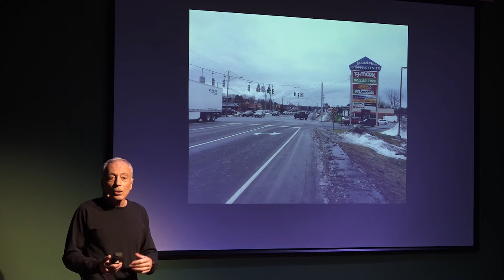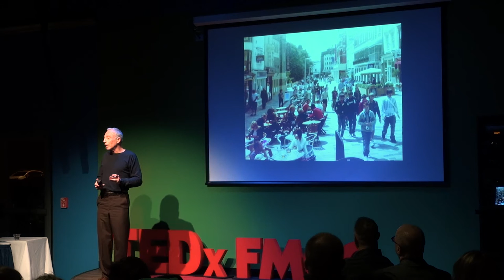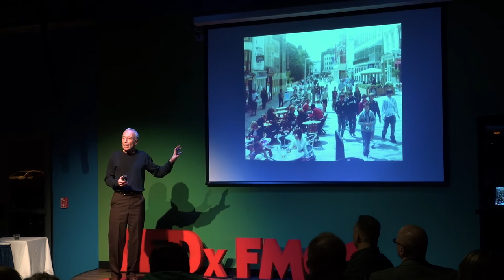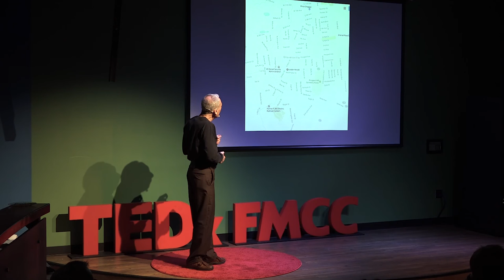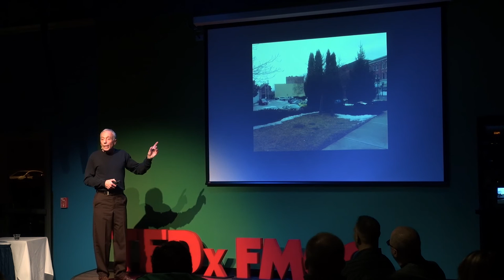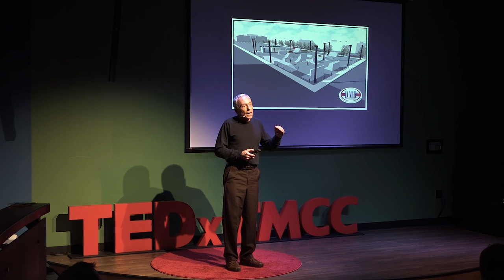The Micropolis | Vincent DeSantis | TEDxFMCC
This presentation examines the concept of the Micropolis as the ideal sustainable, healthy 21st century community. Using Gloversville, NY a small American city in upstate New York,  can become a model for a type of new micropolis that fosters a new era of improved public health and happiness, environmental stewardship and high quality of life for its citizens in a culturally diverse society

"Born and raised in Gloversville, NY, I have a BA in Political Science and Education (C.W. Post College) and a Juris Doctor (St. John’s University School of Law). I served in the US Army in Europe in the early 1970s earning an honorable discharge.
I practiced law in Gloversville, NY from 1978 and was an Assistant District Attorney for 8 years from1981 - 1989.
I then served as Gloversville City Judge for 19 + years from 1993 to 2011 and have been involved in numerous community improvement initiatives. I authored a book in 2007: “Toward Civic Integrity — Reestablishing the Micropolis."